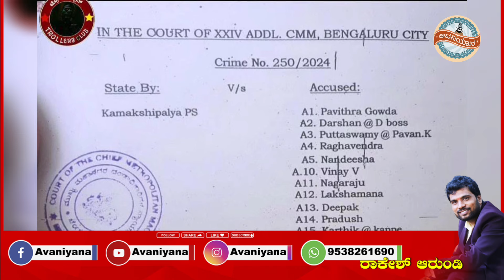Live:Vijayalakshmi meets DKS- ದರ್ಶನ್‌ ಉಳಿಸಲು ಡಿಕೆಶಿ ಮನೆಗೆ ಹೋದ ವಿಜಯಲಕ್ಷ್ಮಿ